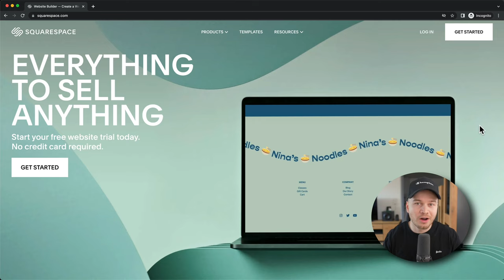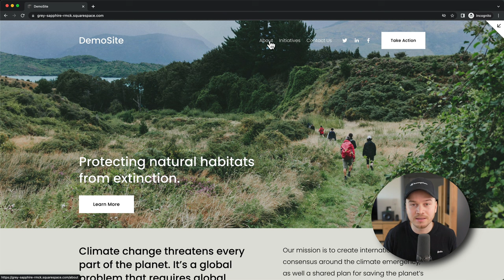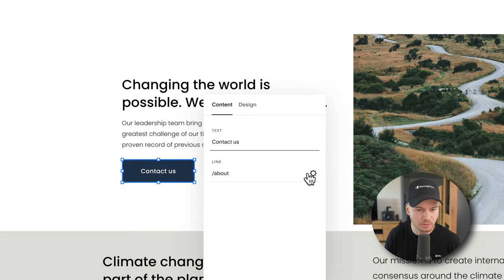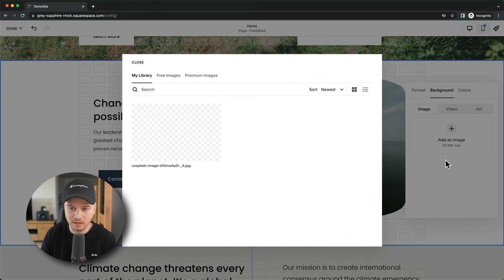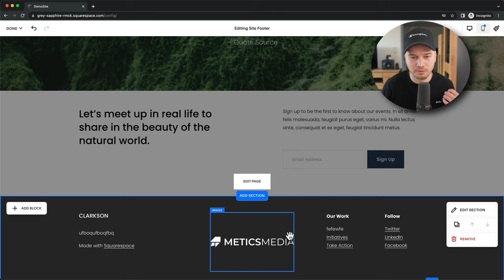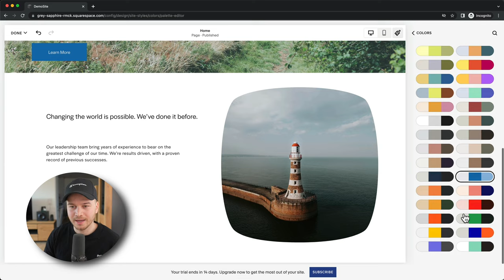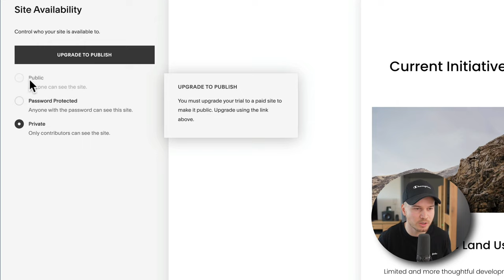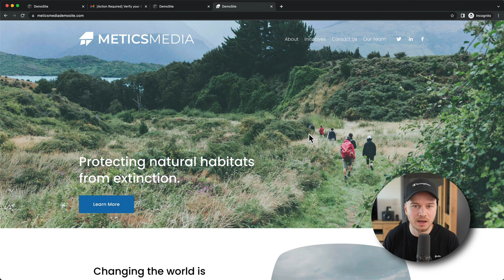Tutoriel Squarespace 2024 (Guide complet du débutant) - Créer un site web professionnel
Dans ce tutoriel squarespace 7.1, vous apprendrez à construire un site web professionnel en utilisant squarespace

⏱️️Timestamps
0:00 Inscription
1:10 Choisir vos modèles
3:37 Éditeur
6:23 Sections
10:34 Blocs
15:30 Positionnement
17:26 Arrière-plan
19:50 En-tête et pied de page
23:58 Pages
27:18 Design
31:51 Optimisation mobile
34:25 Publication et plans
37:33 Domaine
40:42 Icône de navigateur

Produits que je recommande, je recevrai une petite commission sans aucun coût supplémentaire pour vous. Cela aide à soutenir la chaîne et me permet de continuer à faire des vidéos comme celle-ci. Merci de votre soutien.